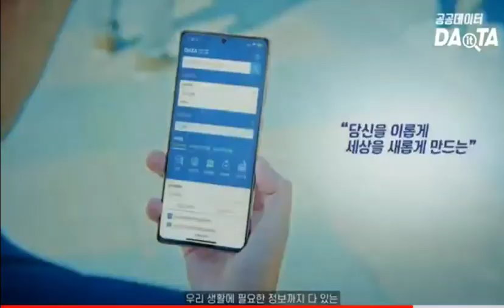공공데이터 홍보영상